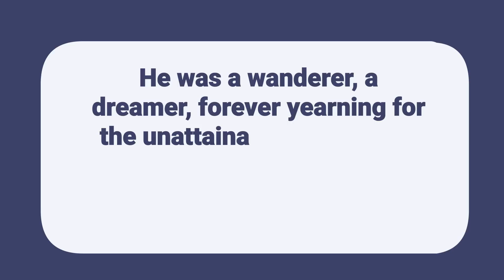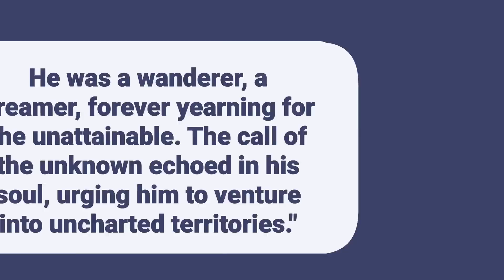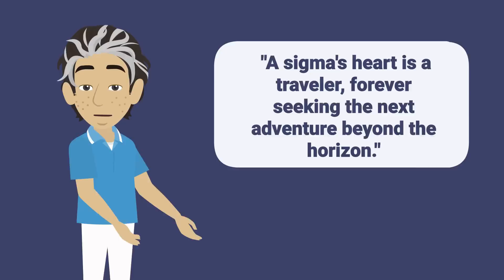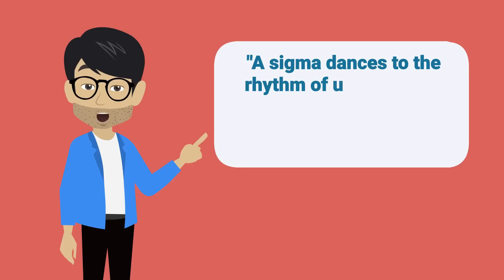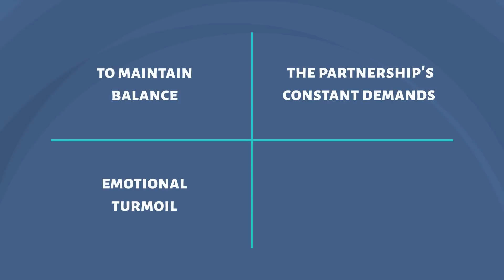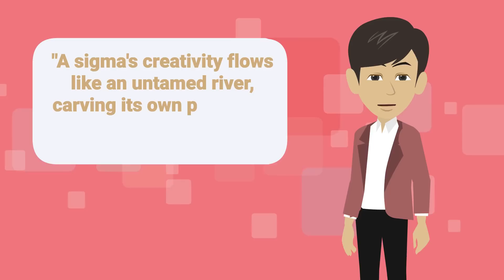What Makes Sigma Males Pull Away From Women (The Untold Truth)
In this video, we explore the untold truth behind what makes Sigma males pull away from women. Discover the unique characteristics and motivations that drive Sigma males to seek solitude and independence. We unravel the reasons that go beyond the surface, shedding light on their inherent wanderlust, need for unstructured time, the pursuit of spiritual enlightenment, sensitivity to energy drain, and the call for creative expression. Join us as we uncover the hidden truths that shape the dynamics between Sigma males and women, providing valuable insights and understanding. If you're curious about the enigmatic nature of Sigma males and the factors that influence their relationships, this video is a must-watch.